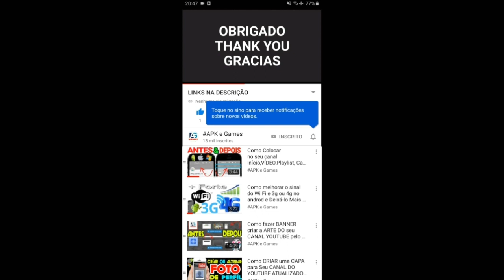Talking Tom Candy Run vs Tom and Jerry Chase Gameplay Android ios